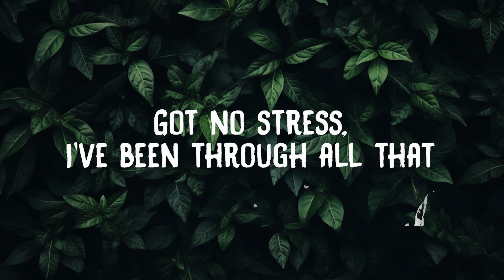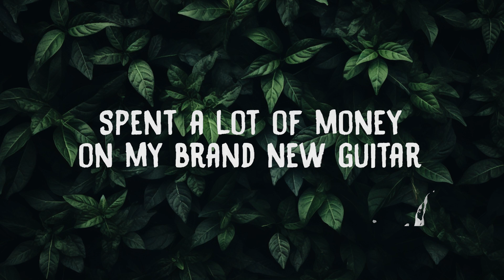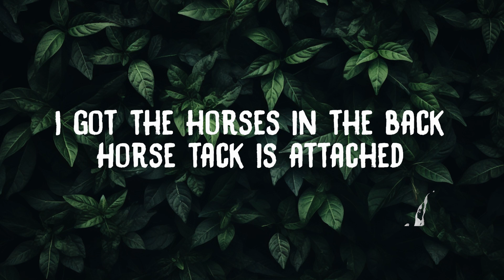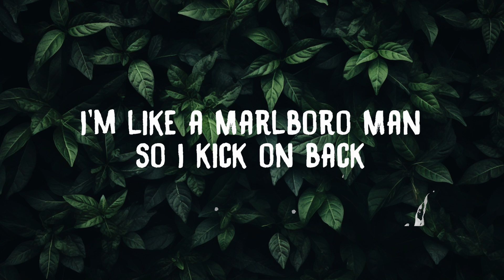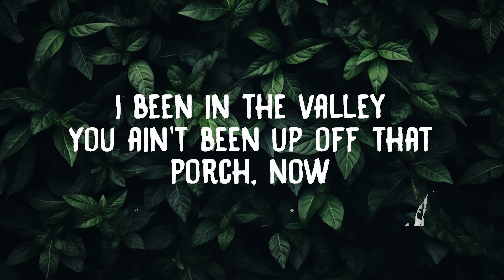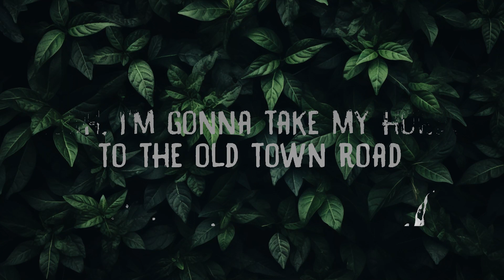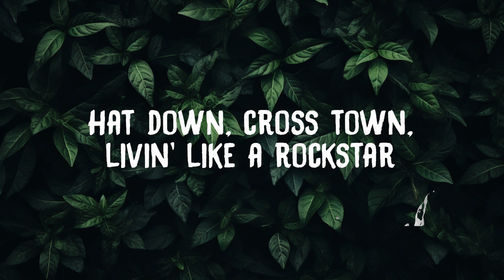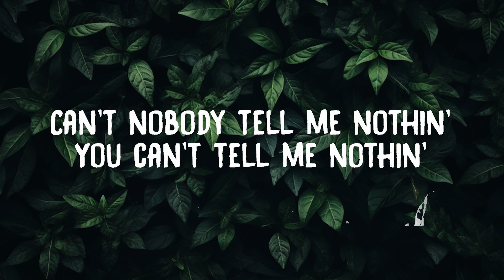Lil Nas X - Old Town Road (Lyrics) feat. Billy Ray Cyrus | 20 Min Loop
Lyrics:
Lil Nas X
"Old Town Road (Remix)"
(feat. Billy Ray Cyrus)

Oh, oh-oh
Oh

(Kio, Kio)

Hat down, cross town, livin' like a rock star

[Lil Nas X & Billy Ray Cyrus:]